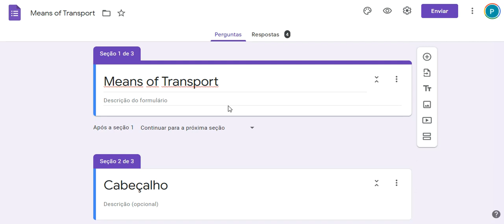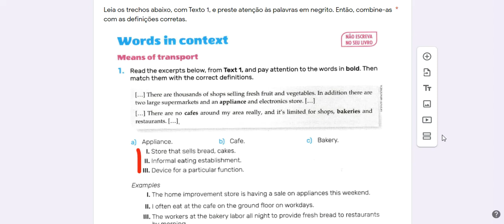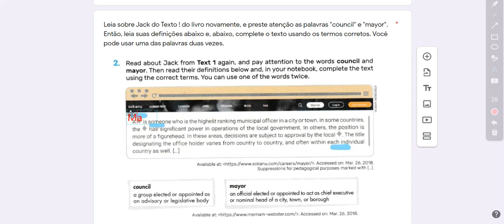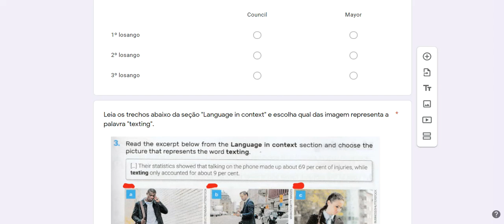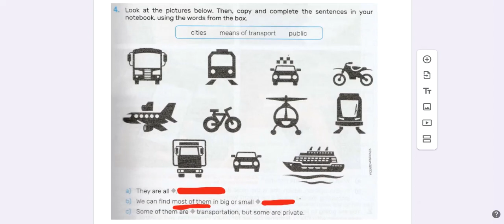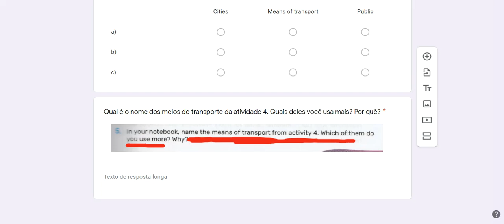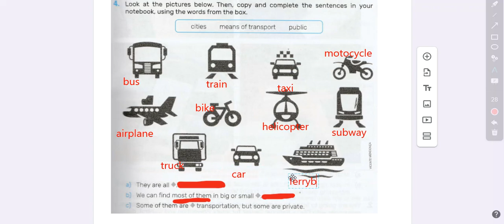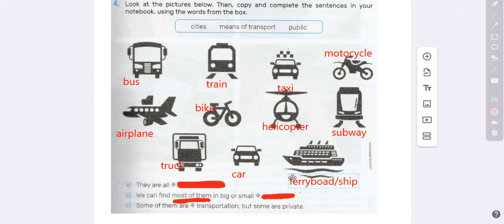9º ano Fundamental - Videoaula de Correção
Hello! A aula acima é referente a correção da atividades do livro de inglês, páginas 18 e 19.